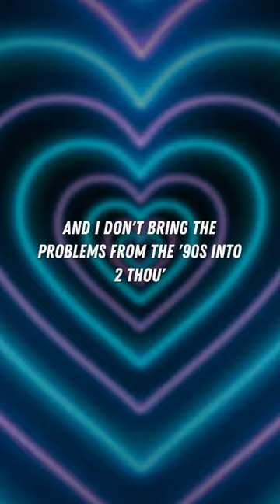I can't really explain it, I'm so into you now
🎵👄 Fabolous feat. Tamia - So Into You
sub_confirmation=1

🎤🤩 Fabolous feat. Tamia - So Into You Lyrics:

[Intro: Tamia]
I think you're truly something special (Ooooh)
Just what my dreams are really made of (Dreams are really made of)
Let's stay together you and me boy (Ooo-ooo-ooh)
There's no one like you 'round, oh baby
Oh, I wanna love you, yeah yeah

[Fabolous & Tamia]
Uh, baby girl (Yeah, yeah)
Uh, uh, (Ooh)
Desert Storm, uh (Ooo-ooh)
Uh, uh huh, uh, uh huh, uh (Ooo-ooh)
Yeah, yeah, oh, uh

[Verse 1: Fabolous]
I can't really explain it
I'm so into you now, I want to be more than a friend of you now
When they ask, I mention my baby girl in the interviews now
And I don't bring the problems from the '90s into 2 thou'
There's no reason to have a friend or two now
Cause the kid's ready to tell you how he feel in a few vow's
Maybe, I'm speaking general now
But girl I'mma do whatever just to keep a grin on you now
Where I go, they wear bikini's in the winter too now
What you think about, tan lines on the skin of you now
Why wouldn't I wanna spend a few thou'
On 5th Ave. shopping spree's, and them dinners to Chow's
I ain't concerned what other men would do now
As long as when I slide up in you, you growl
And any dude with you, he better be a kin of you now
And I ain't jealous it's the principle now, I'm so into you

[Chorus: Tamia]
I, really like
What you've, done to me
I'm, so into you
I, really like

[Verse 2: Fabolous]
Come on ma, it's more than a flashin'
I woulda traded it all, in orderly fashion
My villa in Florida we crashin'
Just off the shore, so you can hear when water be splashin'
The drop top three and a quarter we dashin'
The flawless diamonds, and the border we flashin'
The money, we oughta be stashin'
I make sure every quarter be cashed in, I can't really explain it
My friend be thinkin' I'm slippin', these girls be thinkin' I'm trippin'
What kinda weed he be smokin', what type of drinks he be sippin'
Sweet thing, just to think of you dippin'
Would have me with the blue's so hard, you would think I was crippin'
Now, you relaxin' in the Benz, credit cards with no limits
So you don't worry about maxin' when you spend
Ever since you've been askin' 'bout the friends
How'd you like it if, both our name's had Jackson on the ends, uh

[Chorus: Tamia]
I, really like

[Verse 3: Fabolous]
I don't wanna trip, but truth is
Girl the way you cook a steak, remind me of those strips in Ruth Chris
You love my smile, no matter how chipped my tooth is
With you, it ain't because my whips is roofless
Or sit on chrome dipped dub deuces
And you ain't flattered by Canary and VS dipped Jesuses
Other ballers look dumb when they press you, five and sixes
You don't let them kinda numbers impress you
Even though I was somewhat successful
Bein' a player was becoming too stressful
But every since, the superwoman has come to my rescue
My winter's been wonderful, my summer's been special
Let's fly to St. Bart, while the villa be painted
Just so we can get really acquainted
The love is real, there's no way it could feel like it's tainted
But I can't really explain it, uh, yeah

[Chorus: Tamia]
I, really like

[Bridge: Tamia]
I, really like (Ooo-ooo-ooh)
What I feel, when I'm with you (With you)
You're a dream come true (You're, oh yeah, yeah)
Don't you ever leave my side (Ever leave my side, oh no)
Cause it feel so right (Oh baby, oh I)

[Chorus: Tamia]
I, really like